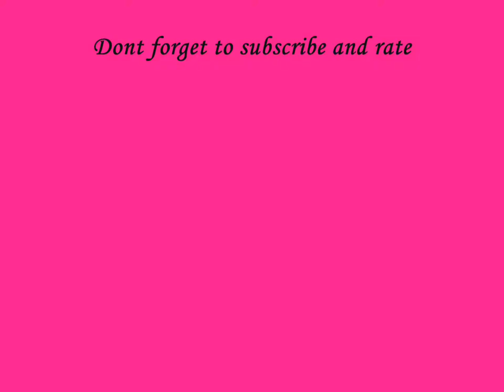Counter Strike Source Gameplay HD & CS Source download link in description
this is counter strike source
Far East Movement ft The Cataracs & Dev-Like A G6
the program for download is bittorent or utorrent and to mount the iso you need power iso or daemon tools